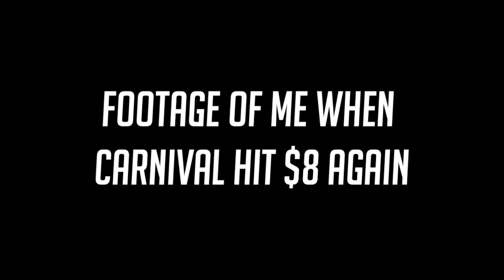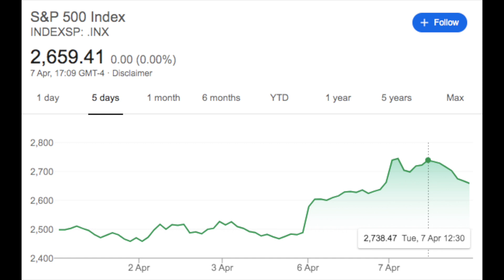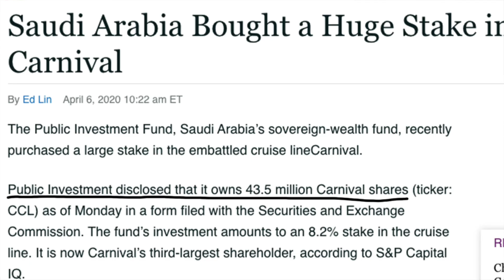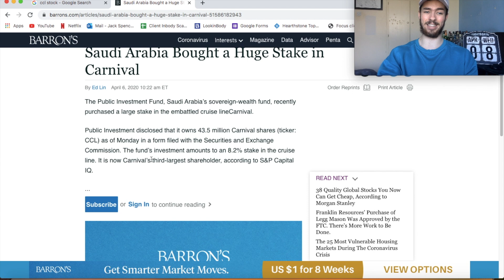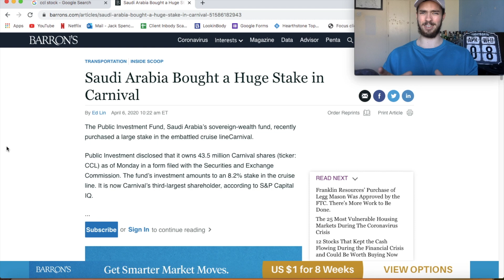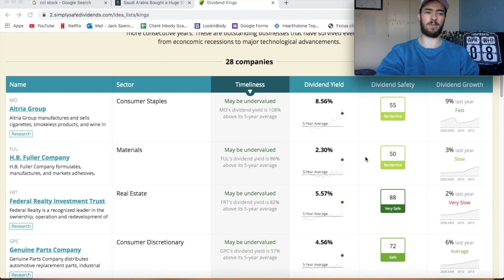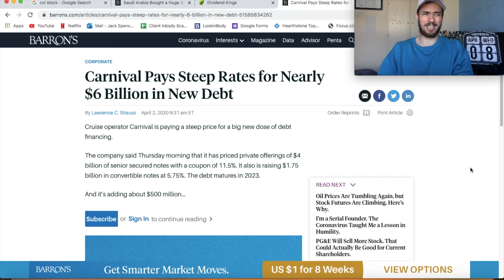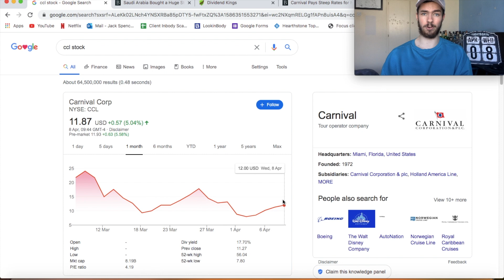Why I Didn't Buy Carnival Cruise Stocks at $8.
Why I Didn't Buy Carnival Cruise Stocks at $8. Carnival has seen some crazy volitility lately, But I decided not to buy them when they got to $8 a share. Am I crazy? Did I miss out?